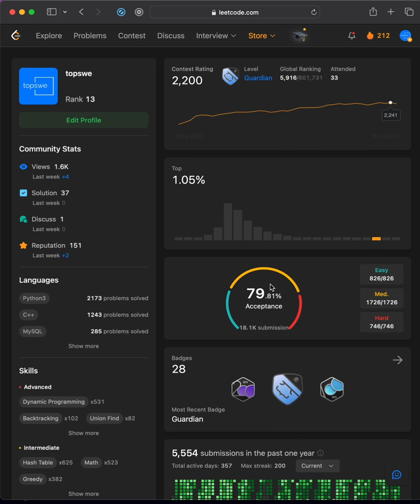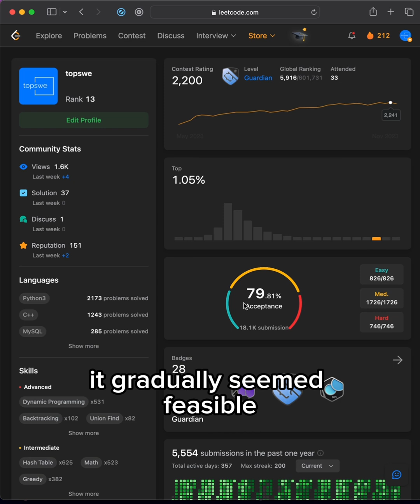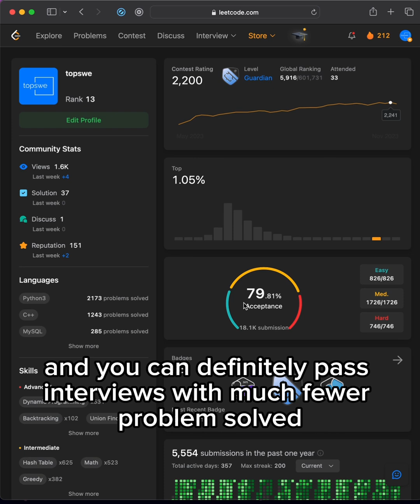Why I Solved 3298 LeetCode Problems